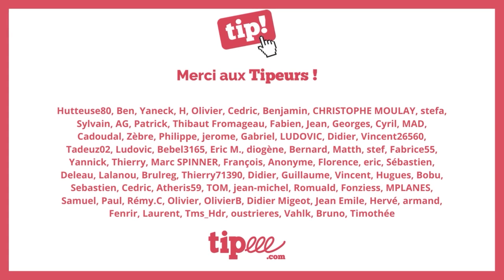Pierre Rigaux et la Masturbatℹon 🍆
Le gars ne comprend tellement rien à la chasse qu'il pense voir un type se tirer sur le sifflet...🤔
Quelqu'un aurait une idée de la raison pour laquelle les antichasse nous bassinent toute la journée avec des considérations en dessous de la ceinture ?